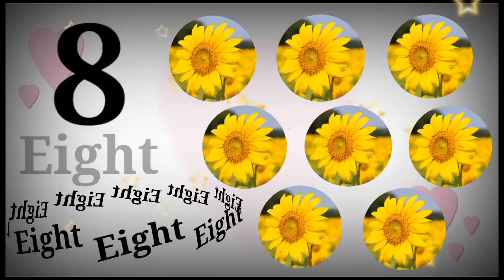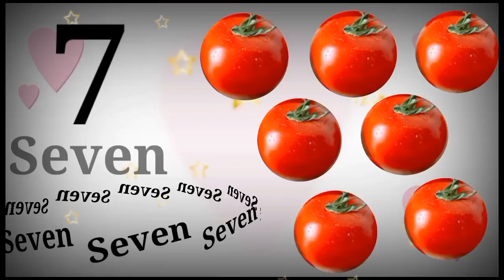A For Apple | Alphabet song |Read and Write The Alphabet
learn abc alphabets
alphabet sound
abc Song
abcdefg
abcd
kids song
nursery rhymes
abcd by Saumya
abcd by kids
abcd chhote bachho dwara

Hindi Varnmala
Nursery rhymes
हिंदी वर्णमालागीत
हिंदी स्वरब्यंजन
हिंदी बालगीत
बालगीत
ChunChun TV
hindi varnmala geet
hindi varnmala
हिंदी वर्णमाला
Hi Friends,
Our goal is to make kids happy and smart, provide a learning experience that is fun for kids by showing innovative animation, foot tapping music and beautiful videos

@ChuChu TV Nursery Rhymes & Kids Songs
@Naima study
@ChuChuTV Hindi
@Infobells - Hindi
@Chhotu TV